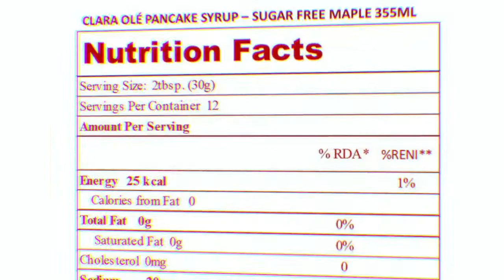Pancake Blend Birch Syrup, Clara Olé Pancake Syrup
SHOPEE Product Description
Clara Olé Pancake Syrup- Sugar Free Maple 355ml

Sweeten your pancakes, waffles and other snacks with the rich flavor of Clara Ole Maple Flavor Pancake Syrup. Pour on the liquid gold and enjoy a memorable treat every mouthful.

EBAY Product Description
Blend of  Birch and  Maple Syrup. Pancake Blend. Great tasting. 100% natural. For about a week in the Spring
Both Maple and Birch trees are running sap. This Syrup is a result of mixing and boiling down both together.